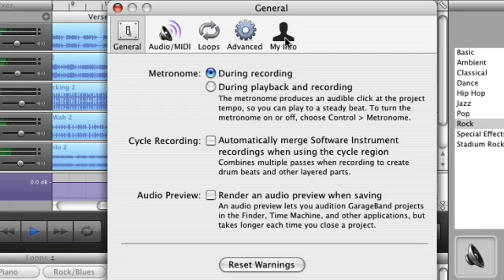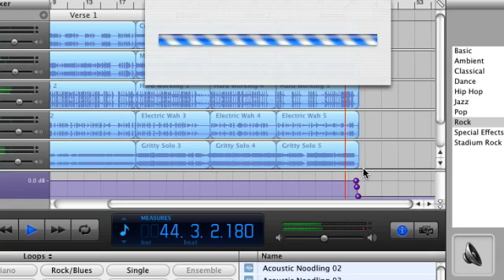Apple iLife GarageBand-Exporting to iTunes